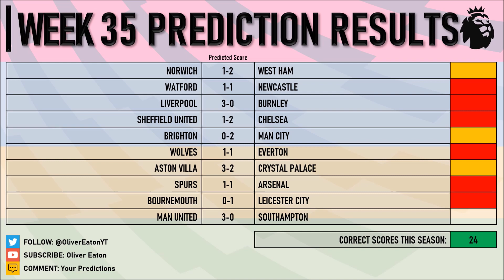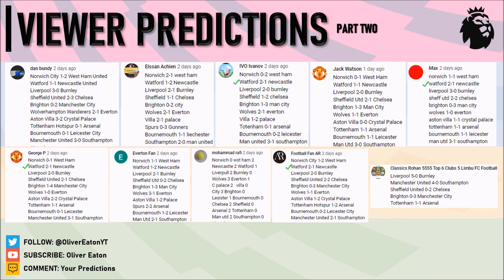EPL Predictions: Premier League 2019/20 (Week 36)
Week 36: We have another round of matches throughout this week to predict again. Will Chelsea recover from their shock defeat against relegated Norwich? Meanwhile Man City recieved some great news today but will will that reflect on the pitch against Bournemouth?

Premier League Predictions is a weekly series which predicts the premier league scores. In our fourth consecutive year doing the series I have more emphasis on YOU the viewer and your predictions which will appear on screen each week.

Football Predictions and Kit Reviews throughout the world of football. Weekly videos giving my Premier League predictions and encouraging viewers to post their predictions and get involves with the series. During off-season I dive into new kit/jersey releases and review all new kits around Europe.

The Oliver Eaton channel is a football based YouTube channel that provides weekly predictions and off-season kit reviews. Also you can explore some of my archival videos from the channel throughout the last 6 years including Xbox and PC gameplay and factual content from "Fact Friday".